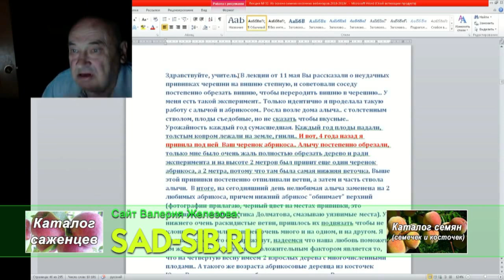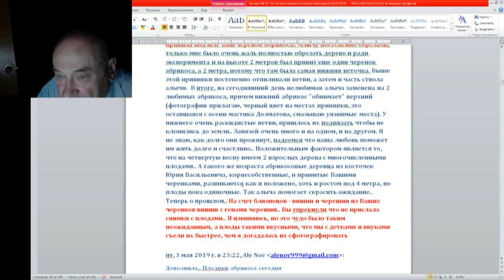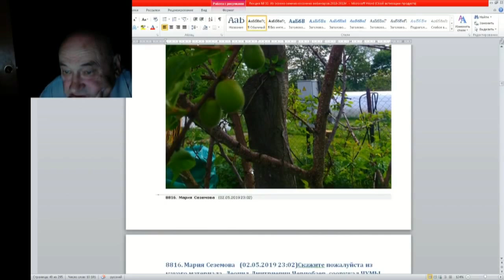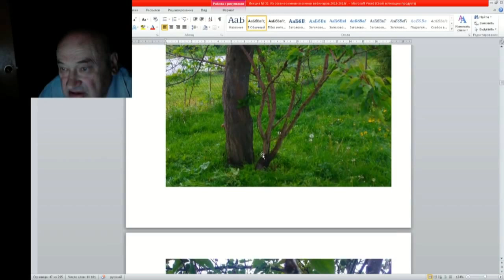32 ч 04 Опыт прививок Калиниграда